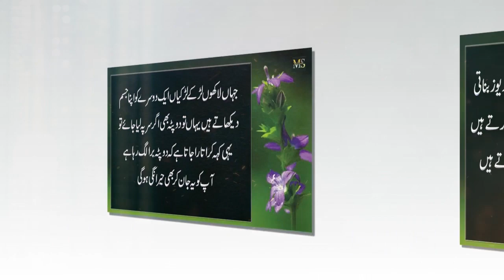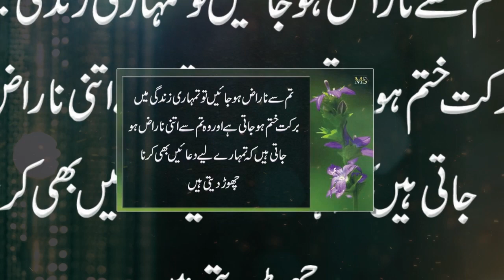Bhanoon Ko Kabi Naraz Maat Krna k Ye Agar Duaa Karna Chor Den To || Don't make the sisters angry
Moiz Studio